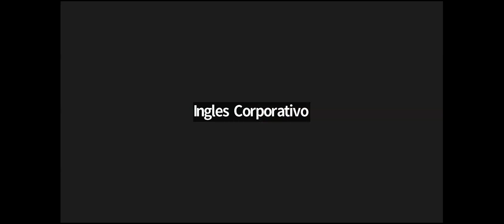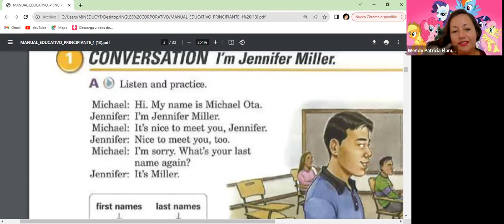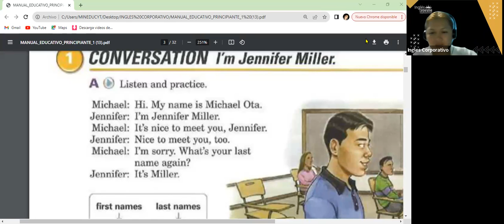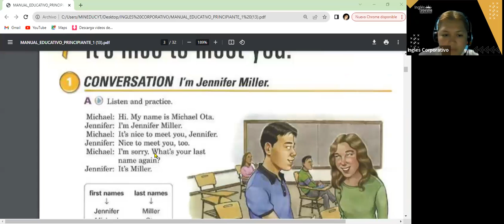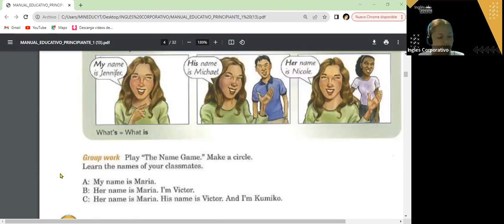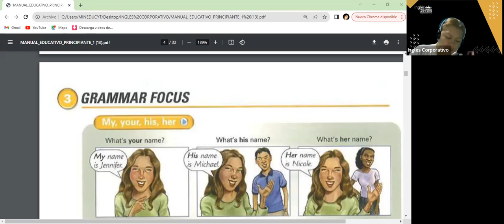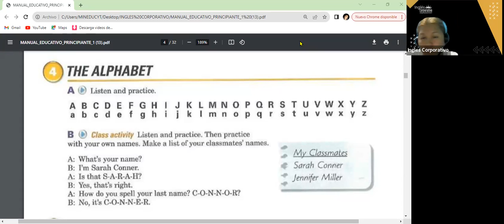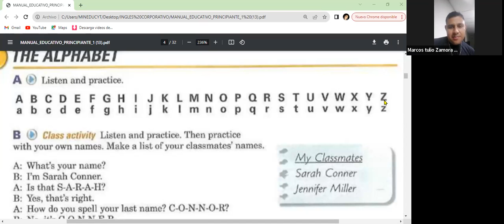SESION 3- 1-11-23- FI-REGA-121 GUZMAN- THE ALPHABETH